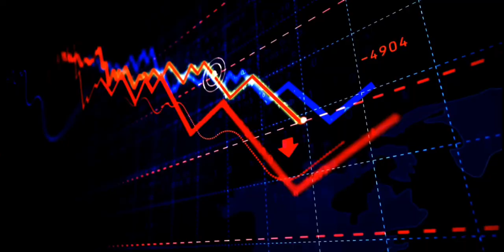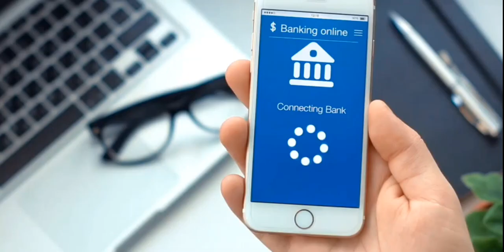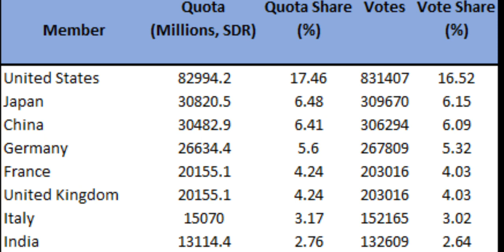IMF new demand ! Stop Nuclear missile program.why? To help INDIA?